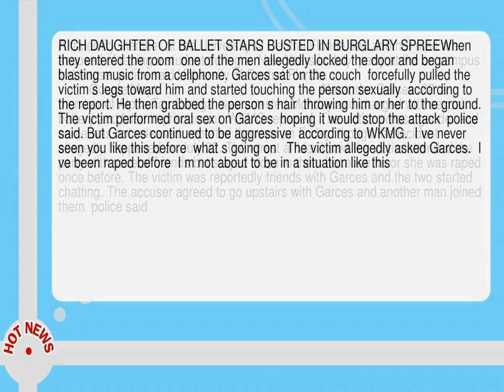Ucf Fraternity Member Accused Of Raping Student At Campus Party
-- A fraternity member at the University of Central Florida and another man are accused of raping a student during a  New Years in July  party at the on campus frat house  police said. University of Central Florida.                                                         Google Maps                                               Alexander Garces  22  a member of Alpha Tau Omega  was arrested Monday and charged with sexual battery and false imprisonment  WKMG reported.  The victim  whose gender and name was not released  reported the rape on Friday  though the incident allegedly happened on July 22.  The arrest affidavit said the victim attended the party with several friends but stayed close to them because he or she was raped once before.  The victim was reportedly friends with Garces and the two started chatting.  The accuser agreed to go upstairs with Garces and another man joined them  police said. RICH DAUGHTER OF BALLET STARS BUSTED IN BURGLARY SPREEWhen they entered the room  one of the men allegedly locked the door and began blasting music from a cellphone.  Garces sat on the couch  forcefully pulled the victim s legs toward him and started touching the person sexually  according to the report.  He then grabbed the person s hair  throwing him or her to the ground.  The victim performed oral sex on Garces  hoping it would stop the attack  police said.  But Garces continued to be aggressive  according to WKMG.   I ve never seen you like this before  what s going on   The victim allegedly asked Garces.   I ve been raped before  I m not about to be in a situation like this. . . don t do this to me.  RECORDING  WOMAN  83  SAYS SHE WANTS SON S EX DEAD  LAUGHSGarces eventually left the room  but the other man then allegedly raped the victim and put his hands around the individual s throat and mouth to stop the screaming--